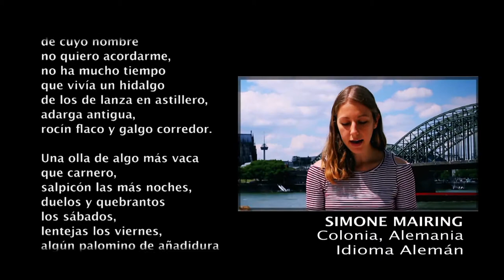Quijote en otros idiomas: alemán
“An einem ort in La Mancha, dessen namen ich mir nicht merken will...” Mira esta cápsula de 50 de Cervantes, presentada por Laura García para que escuches como suena El Quijote en alemán.

Gracias a Canal 22.